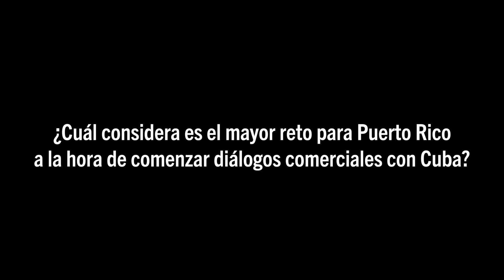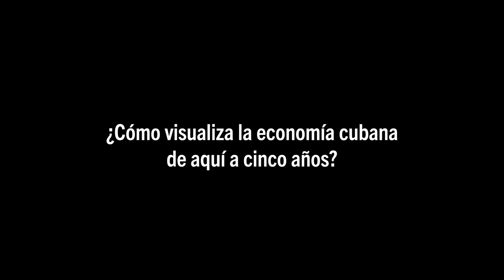Cuba: inversión, comercio y garantías financieras - Entrevista al Lcdo. Ignacio Álvarez